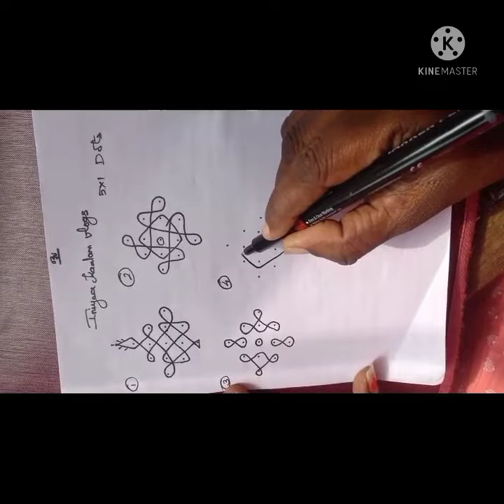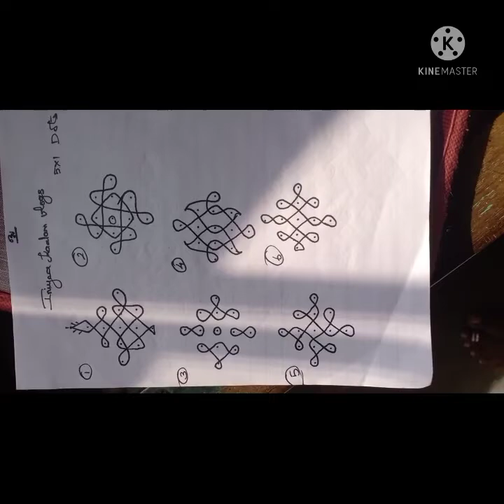சீக்கிரமா போட சின்னதா சிக்கு கோலம்.... வாங்க போடலாம்.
5*1 dots sikku kolam